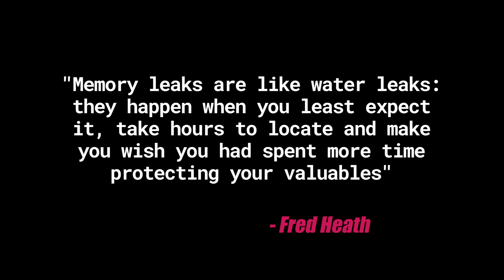PWAs na PlayStore, Chrome 72 e polyfill da Share API - Weekly #280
Chegou Fevereiro!
E na primeira edição do mês temos a excelente notícia para o mundo Web: PWAs agora podem ser disponibilizadas na Google PlayStore!
Esse é mais um passo super importante para PWAs.
Isso só foi possível por conta da atualização do navegador Chrome que chegou na sua versão 72 com algumas novidades relevantes.
As DevTools do Firefox também tiveram uma atualização e a Nasc está disponibilizando um projeto open-source que faz um polyfill da ShareAPI.
— Jaydson Gomes, curador e editor

0:21 - Google Play Store now open for Progressive Web Apps 😱:

3:49 - New in Chrome 72 :

5:22 - New in Firefox DevTools 65:

7:17 - Share API Polyfill:

8:59 - Vue.js v2.6.0-beta e Nuxt v2.4:

9:32 - ES proposal: String.prototype.trimStart / String.prototype.trimEnd:

10:37 - JAM Stack - HTTP 203:

11:33 - Frase da semana:
"Memory leaks are like water leaks: they happen when you least expect it, take hours to locate and make you wish you had spent more time protecting your valuables"
- Fred Heath